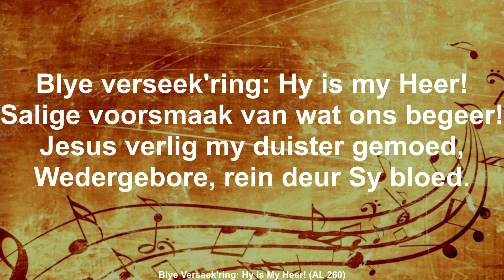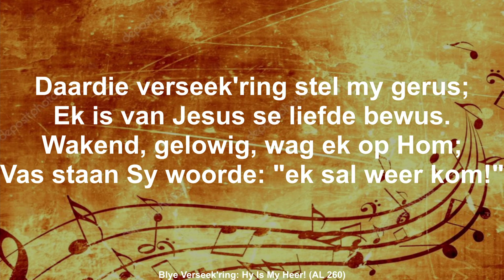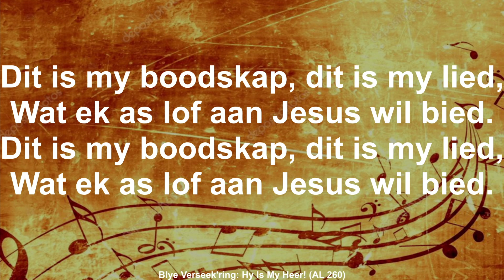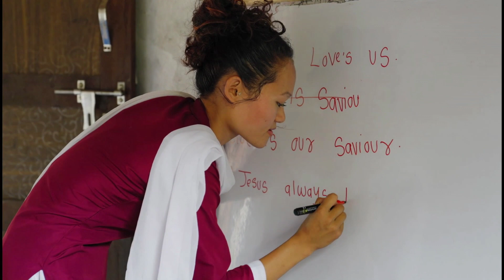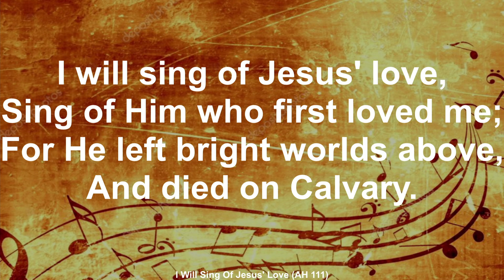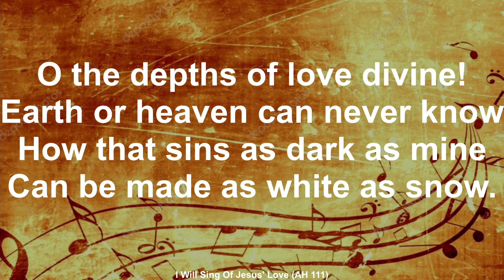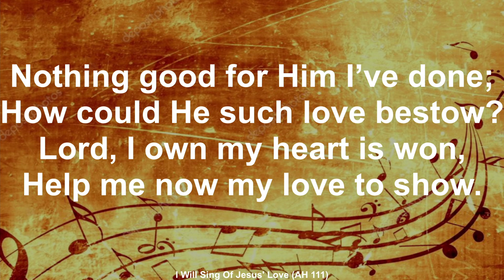Ons verlede, die fondament van ons toekoms - Ronel du Toit